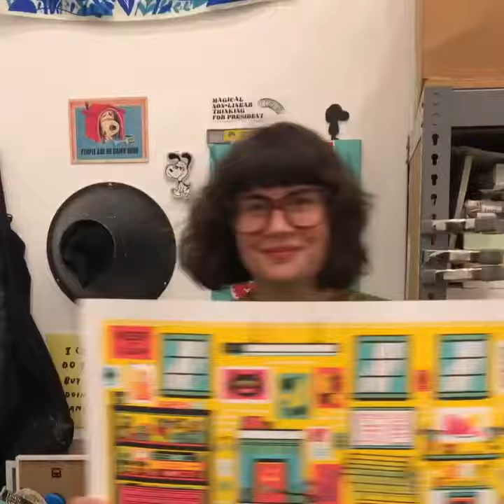Little Friends of Printmaking at the 2020 Virtual Los Angeles Printers Fair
The Little Friends of Printmaking are a husband-and-wife duo of printmakers/illustrators/designers living in Pasadena, California.
We specialize in silkscreened prints and posters, apparel, enamel pins, and other miscellaneous designer doodads. Our work is hand-printed, bright and colorful, and if you like cats you’re in for a special treat. In addition to our work as illustrators and designers, we continue our fine art pursuits through exhibitions, lectures and artists’ residencies worldwide, spreading the gospel of silkscreen to anyone inclined to listen.